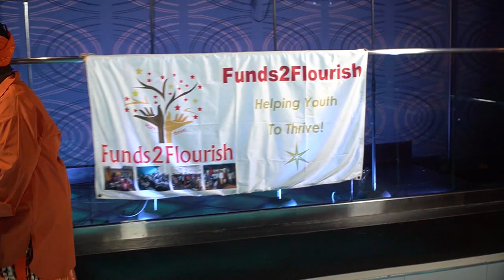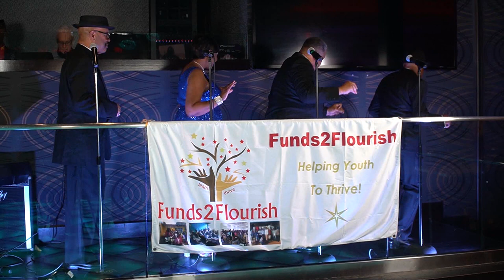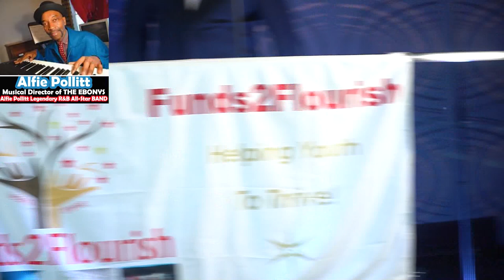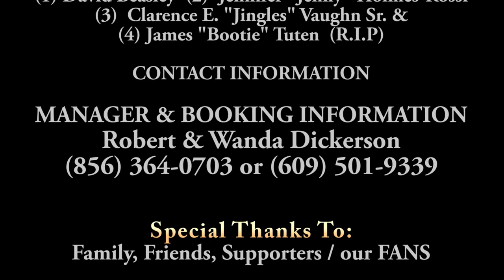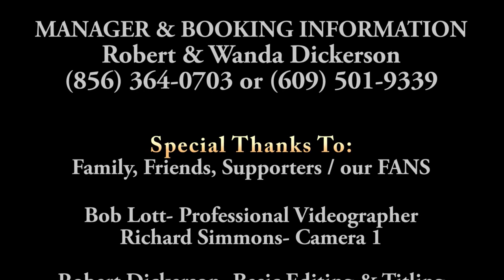THE EBONYS 05 16 2023 at Funds2FlourishYT TV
LOVE SONGS THAT HAVE TRUE MEANINGS OF LOVE and COMMITMENT /
YES TRUE OLD SCHOOL, WHICH WILL ALWAYS BE NEW SCHOOL
The EBONYS, from Camden, New Jersey was the first Historical Hit Legendary Artist for the Legendary KENNY GAMBLE and LEON HUFF'S PHILADELPHIA INTERNATIONAL RECORDS in 1971.  You are about to witness The Original, Founder and Legendary DAVID BEASLEY'S EBONYS.  You will witness the only ORIGINAL SANCTION sounds of the EBONYS today. The Ebonys indeed is a Historical Legendary R&B Group of all times.  WE MUST CONTINUE TO SUPPORT our LEGENDARY R&B GROUPS.  OUR HISTORY IS VERY IMPORTANT, Thank you, Robert and Wanda Dickerson